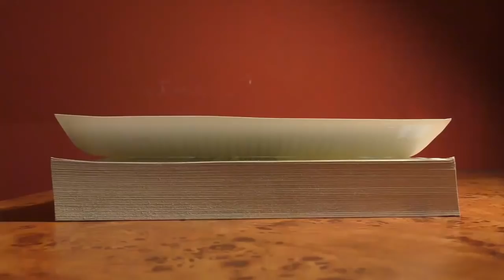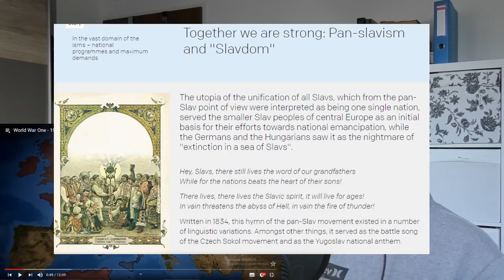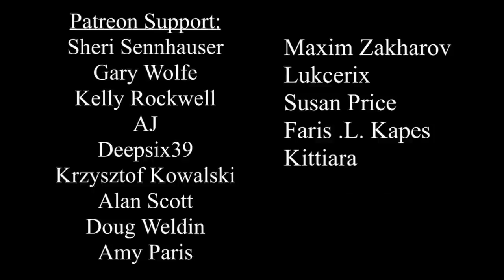Reaction | History Teacher On - World War One - 1914 - Epic History TV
Reaction | EU History Teacher On - World War One - 1914 - Epic History TV